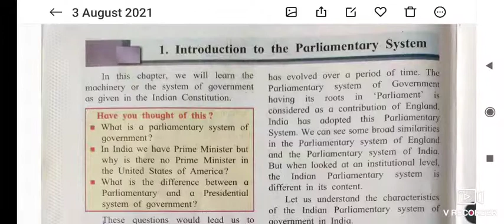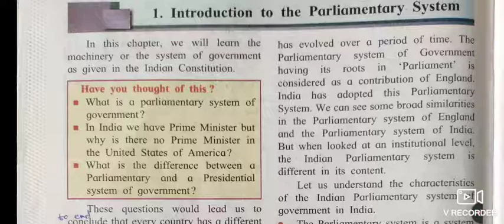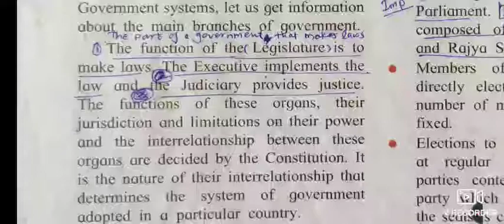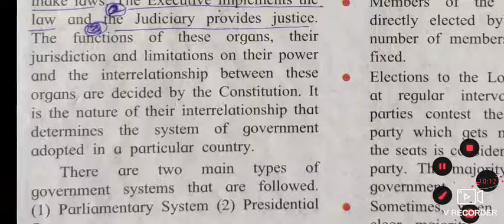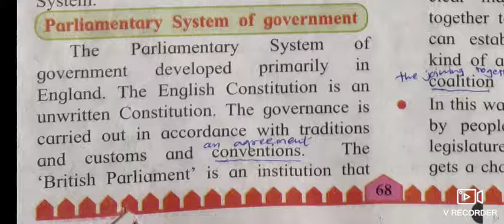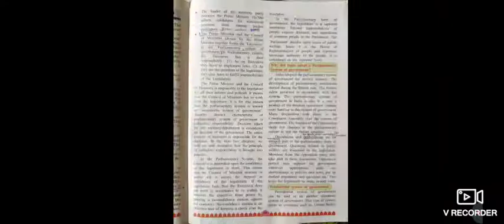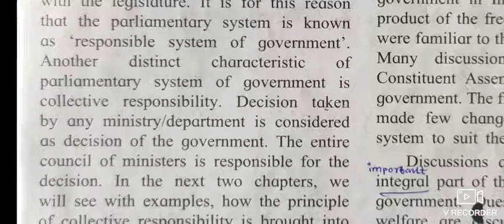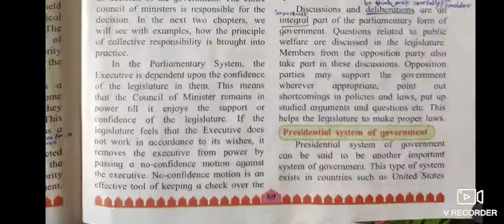std8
Introduction to the Parliamentary system